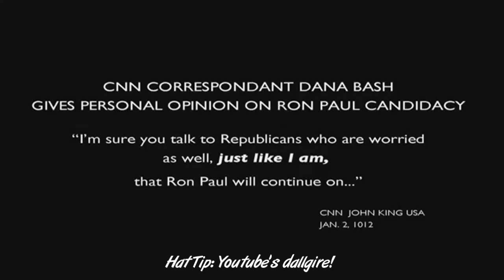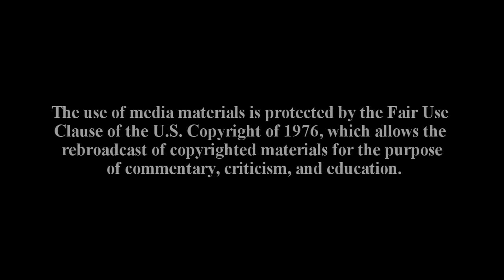CNN SLIPS UP ON LIVE TV: They're WORRIED About Ron Paul's Success!!!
CNN Correspondent Dana Bash says she is worried about Ron Paul's success on John King Live (Jan. 2, 2012).  What do people in power do when they are worried? Get ready for an interesting 2012.

Ron Paul cnn Iowa iowa caucus results iowa caucus results msnbc newt gingrich mitt romney michele bachmann fox news" bias media lies attack ads ron paul ad msm sean hannity hannity dick morris bill oreilly fox and friends rush limbaugh limbaugh chris matthews herman cain nwo Bbc Educational Abc Nbc News